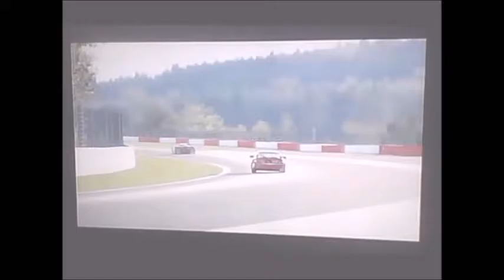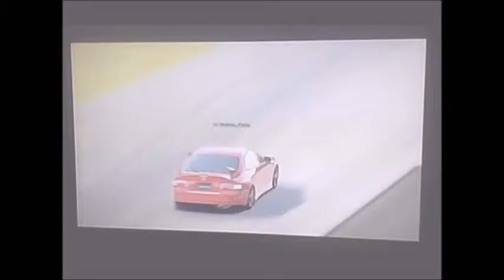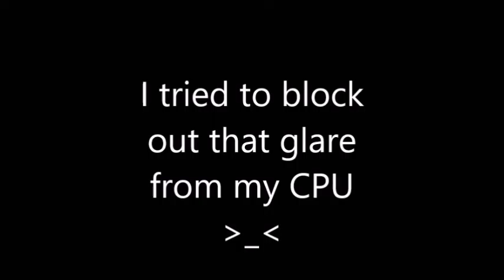Gt6: Circuit Spa Races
Races in Belgium with my Celica and NSX